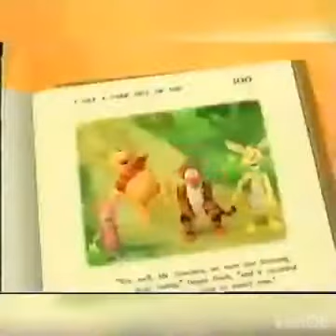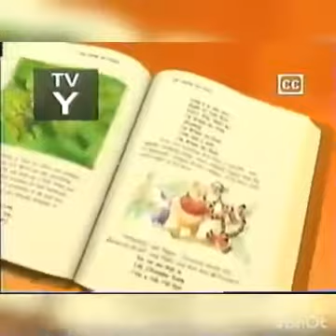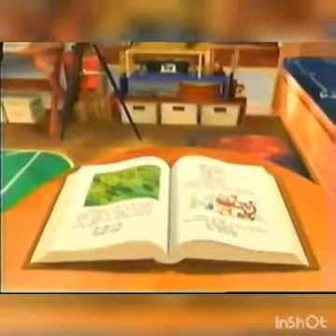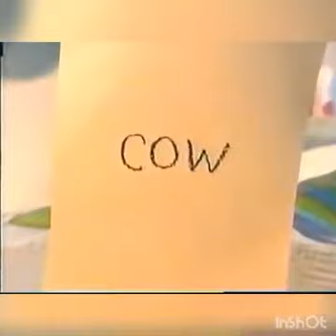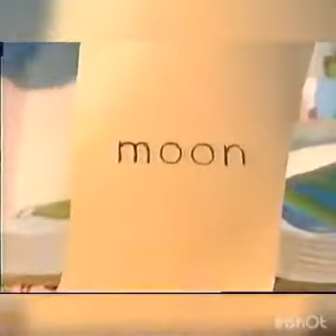playhouse Disney commercial breaks 2005